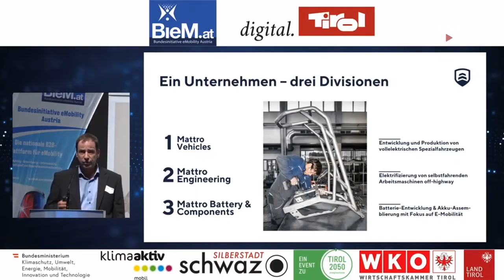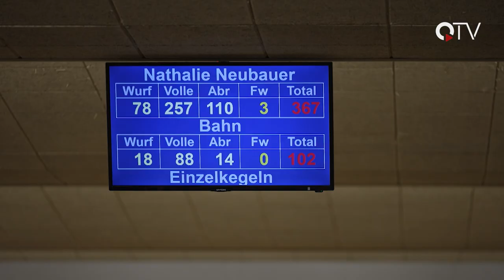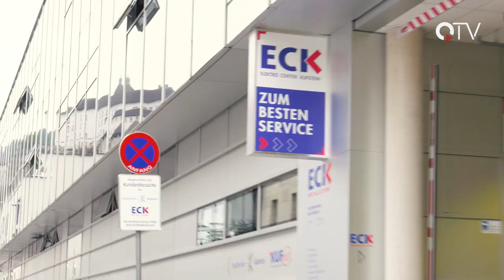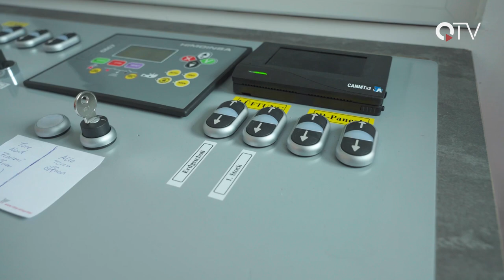Sendung KW34 - QUFSTEIN.TV - QTV Kufstein - Der Regionalsender im Unterland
Wir haben für euch wieder ein buntes Programm zusammengestellt:

▬ Inhalt ▬▬▬▬▬▬▬▬▬▬▬▬▬▬▬▬▬

00:00 Intro
00:28 Überblick
01:13 Festwochenende bei der Feuerwehr Unterlangkampfen + Gaudi-Wettbewerb
07:36 Sport Austria Finals (Teil 3)
13:13 Veranstaltungstipps
13:52 Zu Besuch bei "Mitanond" in Kundl
16:48 Das neue Feuerwehr-Haus in Unterlangkampfen
21:19 Verabschiedung